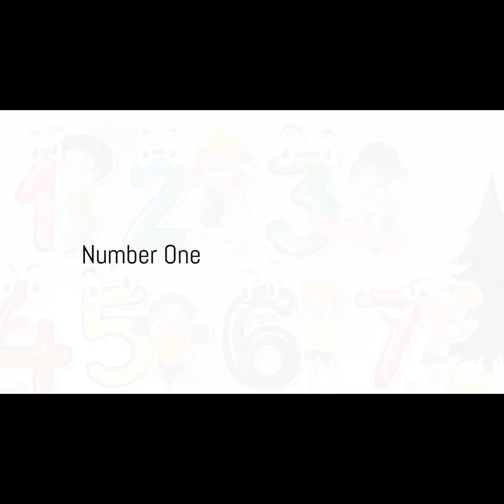Number counting fun way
Learning to count from 1 to 100